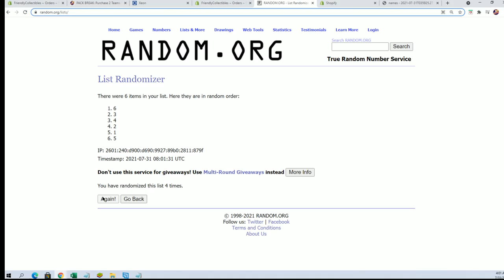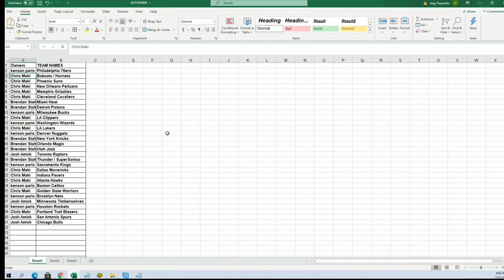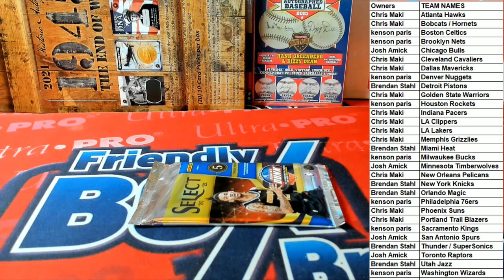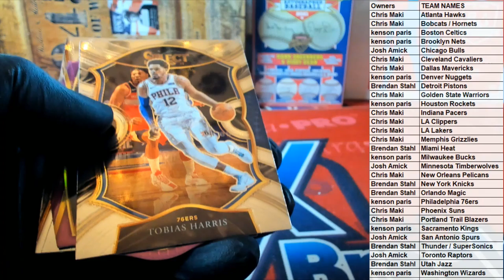2021 Panini Select Basketball Hobby ID 21SELECTBSK106